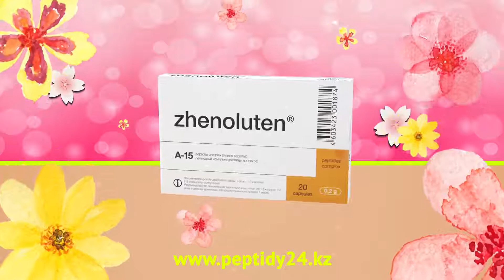Женолутен - пептидный комплекс для восстановления женской репродуктивной системы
В процессе клинических изучений установлена эффективность препарата  в комплексном восстановлении функций женской репродуктивной системы при патологических состояниях различного генеза, в том числе при гипофункции яичников, нарушении менструального цикла, климактерических расстройствах, женском бесплодии, обусловленном нарушениями гормонального статуса, а также для женщин старших возрастных групп для оптимизации функции половой системы.

Показания к применению: Биологически активная добавка к пище – дополнительный источник  пептидов.

Рекомендован при нарушениях функций яичников, менструального цикла, эндометриозе, женском бесплодии, климактерических расстройствах. Гормонозависимые заболевания женской репродуктивной системы и снижение либидо.